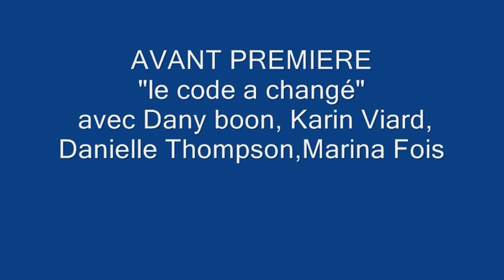avant premiere le code a changé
Avant première " le code a changé"